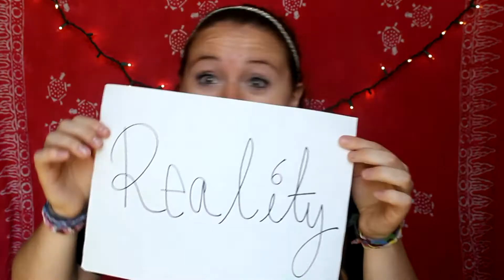Day Off: Expectations vs. Reality..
In which I spill the truth about my days off.

-Madi